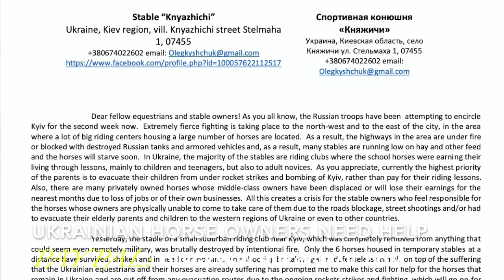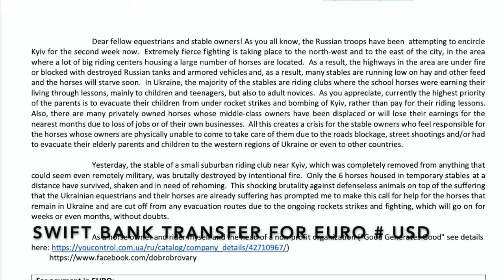Ukraine horses need help &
swift:
For payment in EURO:
Account number and
Beneficiary (Field No 59) - UA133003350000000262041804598 OLEH KYSHCHUK, Ukraine,city Kyiv,street Liuteranska,building 30,flat 44
Details of Payment* (Field No 70 or field No 72) - ZZZZZZ* to Card account 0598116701
Beneficiary’s bank - SWIFT code: AVALUAUK Joint Stock Company Raiffeisen BANK, Kyiv, Ukraine
Correspondent bank** - Acc. No 55022305 Raiffeisen Bank International AG, Vienna SWIFT code: RZBAATWW
Payment detail: If Payer is a Corporate person: “Transfer not concerned with business and investment activity - Help.”
If payer is a Private person: “Help/assistance”
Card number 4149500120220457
For payment in USD:
ACCOUNT BENEFICIARY: OLEG KYSHCHUK, 01001, Ukraine,city Kyiv,street Liuteranska,building 30,flat 44
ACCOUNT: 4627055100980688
BANK OF BENEFICIARY: JSC CB PRIVATBANK, 1D HRUSHEVSKOHO STR., KYIV, 01001, UKRAINE
SWIFT CODE/BIC: PBANUA2X
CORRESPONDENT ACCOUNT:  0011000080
NTERMEDIARY BANK: JP MORGAN CHASE BANK
SWIFT CODE/BIC: CHASUS33
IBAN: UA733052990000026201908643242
If payer is a Private person: “Help/financial assistance”.